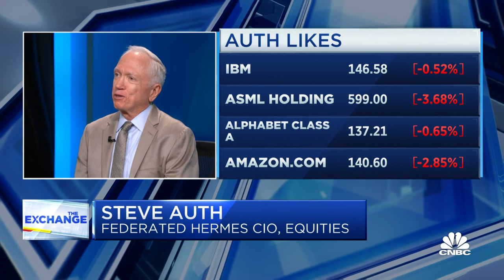The market is going to broaden out, says Federated Hermes' Steve Auth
Steve Auth, Federated Hermes Equities CIO, joins 'The Exchange' to discuss the future of the market, his stock picks, and more.